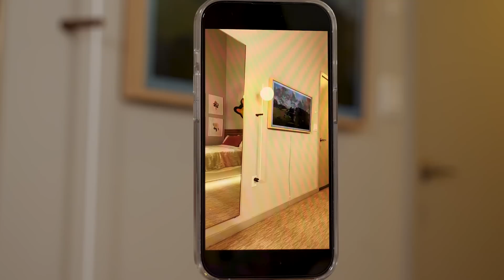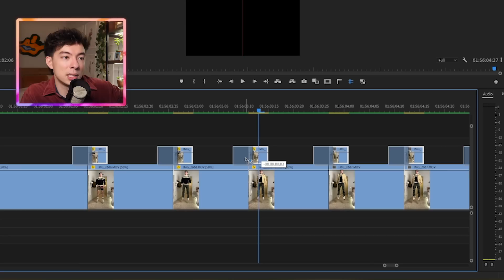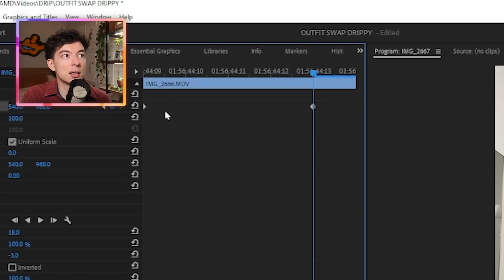Viral Clothes-Swapping Video Effect BTS | Premiere Pro x Motoki Maxted | Adobe Video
Learn how to make Motoki's viral 2023 clothes-swapping effect in the PremierePro BTS.